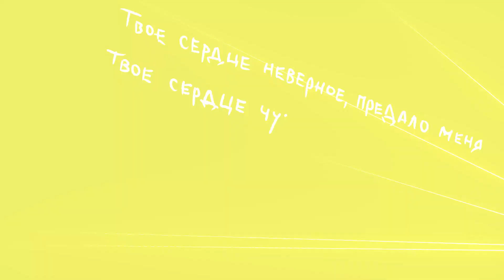MOROZOVA – ПРОЩАЙ НАВСЕГДА [LYRIC VIDEO]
Это лето было для меня особенным. Я провела его в Италии, где каждый день был  иллюстрацией с самыми живописными картинками.

В один из вечеров седовласый смуглый незнакомец с дрожащими руками посмотрел мне в глаза и произнёс на итальянском «Amore mio sei tu?», угостил лимончеллой и рассказал давнюю историю любви...

Невероятно похожая на меня блондинка навсегда оставила след в его сердце, уехав на машине в закат...

Напоследок он угольком начертил мой портрет  и сказал...
addio per sempre, non voglio più dolore addio per sempre, lascia stare...

И что-то о том, что меня ждёт новый этап...

Вернувшись домой, я открыла почту и мне пришла песня, где повторяются те самые слова
Прощай навсегда, не хочу больше боли
Прощай навсегда, оставляю в покое..

Мистика, не правда ли? Вот он мой новый этап, моя новая песня.

Это версия которую мы утвердили

Это лето было для меня особенным... Жаркое солнце Италии ослепляло, легкий бриз окутывал кожу, а все вокруг напоминало кадр из красивого кинофильма.

А потом случился тот вечер. Я сидела на терассе, встречая закат, когда ко мне подошел смуглый седовласый незнакомец. Он посмотрел мне в глаза и произнёс на итальянском «Моя любовь, это ты?»,  угостил лимончеллой и рассказал свою историю.

Давным-давно невероятно похожая на меня блондинка навсегда оставила след в его сердце и скрылась в лучах заката навсегда...

Его голос и руки дрожали, когда он говорил о ней. Напоследок он начеркал мой портрет угольком и промолвил:

И добавил что-то о том, что меня ждёт новый этап...

Вернувшись домой, я открыла почту. Мне пришла песня, где повторяются те самые слова:

ПРОЩАЙ НАВСЕГДА
Я стояла у окна ночью темной
Вспоминала о тебе как тогда
Ты любил меня одну так не скромно
И летели за нами года
Я улыбку подарю воспоминаниям
И смогу прокричать тебе в след
Говорю я тебе до свидания
Уезжаю, забираю билет
Ау. у, ау. у

Твоё сердце,  наверное, предало меня
Твоё сердце чужое, чужая и я

Поезд тронулся с места
Покатилась слеза
Почему так не честно, не забыть мне тебя
Моя боль на осколки
Ностальгию сотрёт
Время тикает вечно, а душа поёт

Lyric: Анастасия Пустовит
Arrangements, recording, mix, master: IKSIY MUSIC
Design: Savkadesign